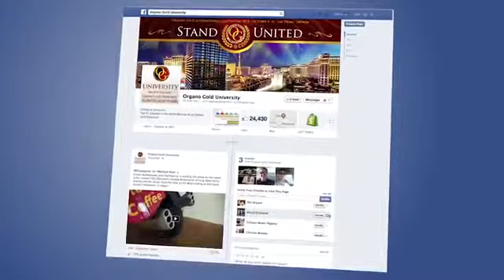Organo Gold History 2010